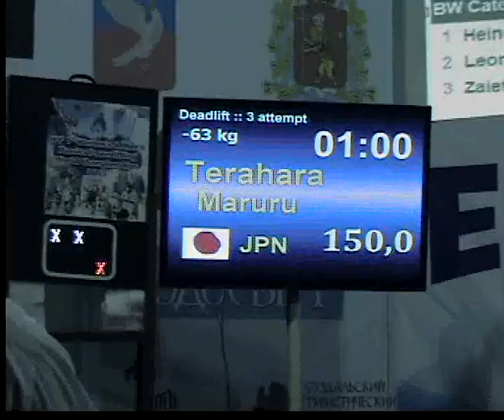SMOV0057 Dead lift